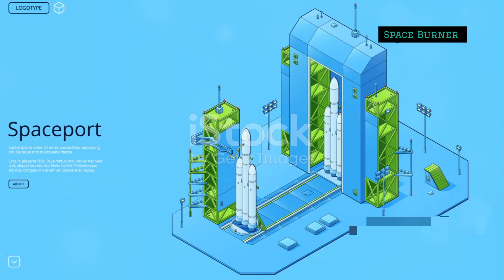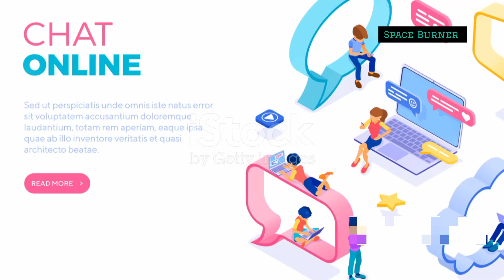Why Asteroid Mining Will Change Humanity Forever With Space Burner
Is Asteroid Mining the Next Big Thing? - Space Exploration

Join us in this exciting exploration of asteroid mining and discover why it's being dubbed the "new gold rush" in the realm of space exploration! In this video, we delve into the potential of mining asteroids for valuable resources, including rare metals and minerals that could revolutionize industries on Earth.

We'll discuss the technological advancements making asteroid mining possible, the economic implications of tapping into these celestial bodies, and the challenges that lie ahead for entrepreneurs and scientists alike. Is this the key to sustainable resource management, or just a dream for the future?

Whether you're a space enthusiast, a budding entrepreneur, or simply curious about the next frontier of exploration, this video will provide you with insights into the fascinating world of asteroid mining. Don't miss out on this opportunity to learn about what could be the next big thing in space!

OUTLINE:

00:00:00 Asteroid Mining: The Next Frontier in Space Exploration?

Space burner
Asteroid Mining
Space Mining
Space Exploration
Is asteroid mining the future of resource extraction?
Challenges and opportunities in asteroid mining
How does asteroid mining work?
Asteroid mining technologies and companies